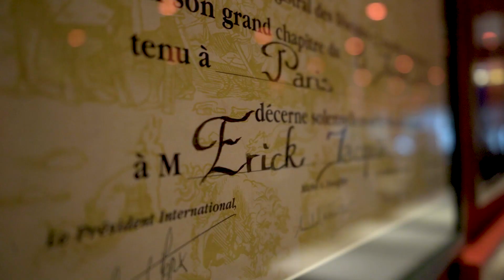1 MILHÃO DE INSCRITOS: MERCI | ERICK JACQUIN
Obrigado pelo carinho de todos vocês! 1 MILHÃO de inscritos aqui no meu canal. Será que eu mereço tudo isso?

Os comentários nos vídeos do canal Erick Jacquin implicam na autorização de uso gratuito e sem limitação da imagem a critério exclusivo da Endemol Shine Brasil, para posterior publicação, transmissão, retransmissão, reprodução, distribuição ou divulgação em TV, cinema, rádio, internet, publicidade ou qualquer outro veículo de comunicação, produção de DVD e home-video, sem que caracterize uso indevido ou qualquer outra violação de direitos e sem que deste uso decorra qualquer ônus / indenização.